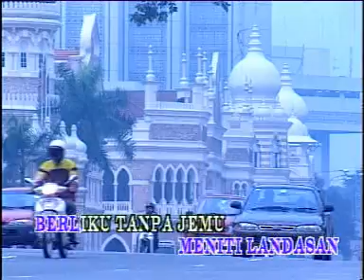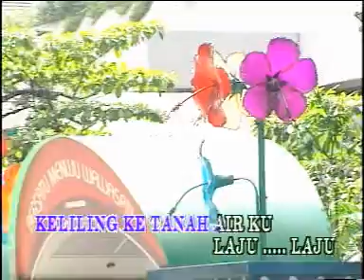Kembara - Ekspress Rakyat